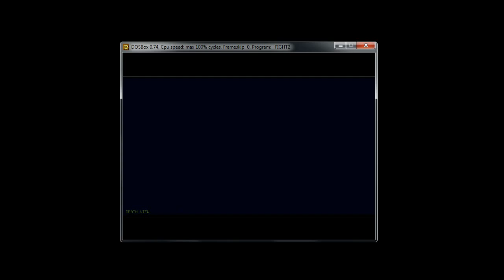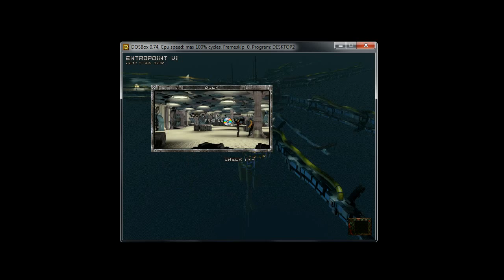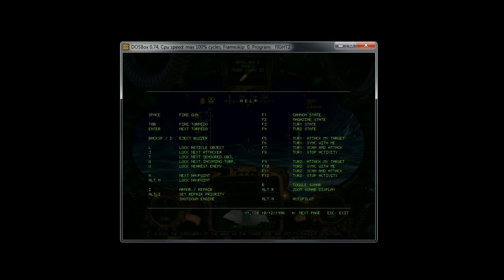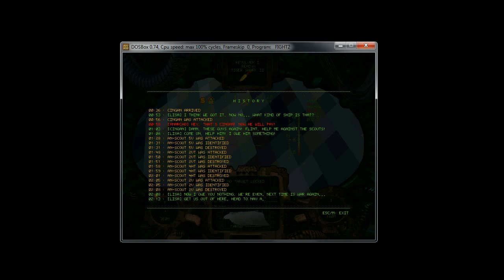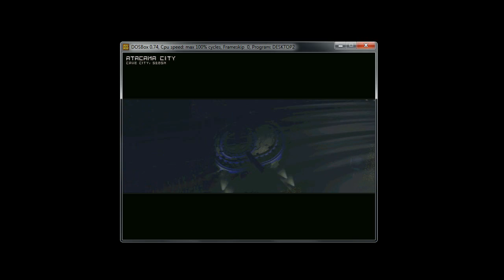Let's Play Aquanox Series! Archimedean Dynasty Part 3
someone in the checkin lounge gives flint a job to take him to atacama city, a city carved into a cave and is attacked on the way. flint reaches atacama city and gets a job moving schnapps to scavenger station, and finds out that there is something wrong with the breathing gas in the city. on the way to delivering the schnapps flint is attacked again, on the way out he kills a family that is inexplicably there in their submarines, their death is never mentioned again. flint gets another job at scavenger moving diamonds to the jump star and is attacked on the way (spotting a pattern?), the job doesnt pay but gets you a paying job to take a woman to atacama city, and on the way you are attacked, Lol. this mission features a 'current' mechanic where strong currents along some trenches move your ship even wtih engine off, by turning engine and sonar off you run silently through the trench. i somehow get stuck on a section with no current and get shot to hell.